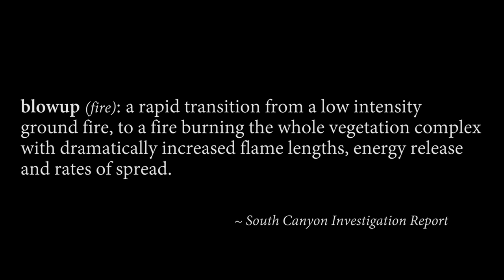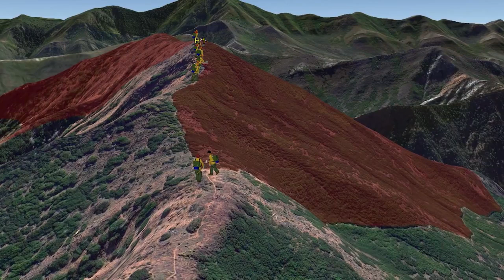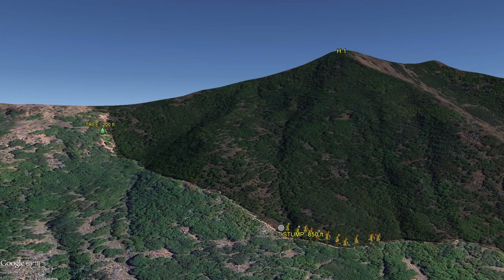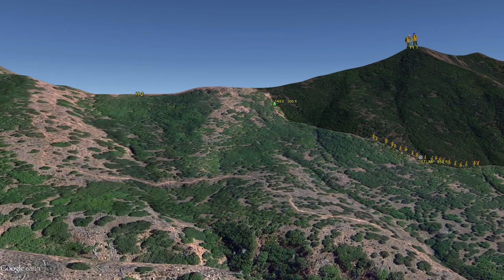WFSTAR: Pt 1 1994 South Canyon Fire on Storm King Mountain